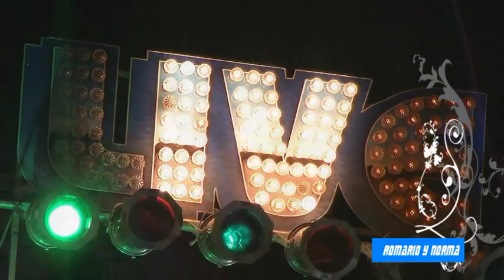Boda En Ausaray - Ccatca (Romario y Norma)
R&N  Studios